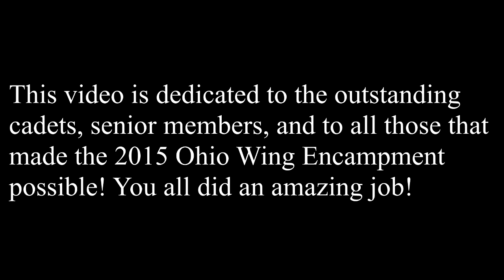Ohio Wing Encampment 2015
This is a personal/unofficial 2015 Ohio Wing Encampment video. I didn't get a chance to say goodbye to many of you, so this is my farewell video to you all! Big shout-out to the whole PA team for taking awesome footage, and to Farmdale for recommending the use of "See You Again" as music for the video.